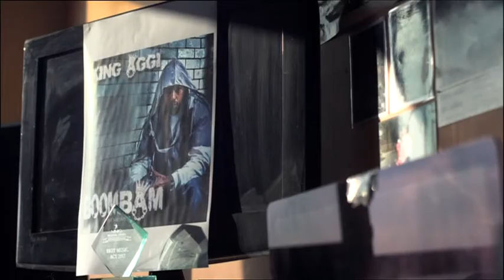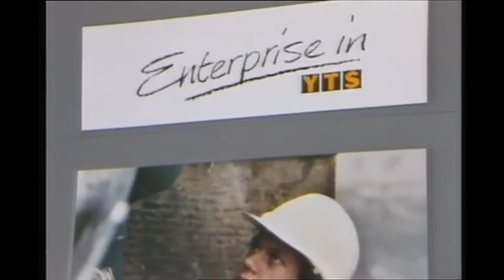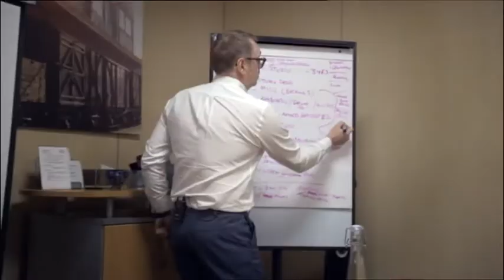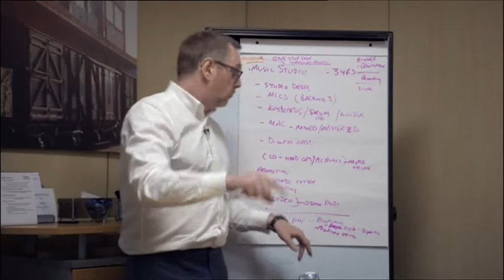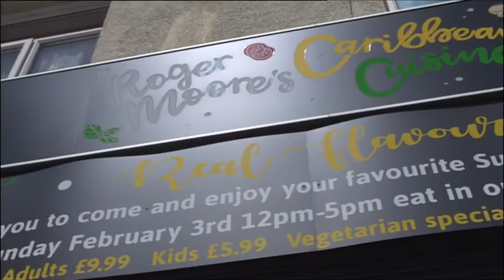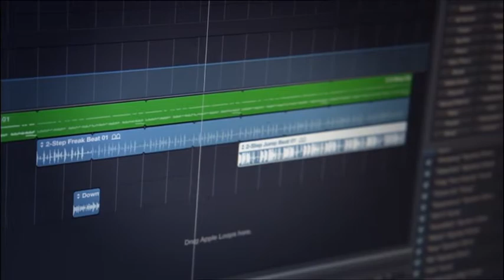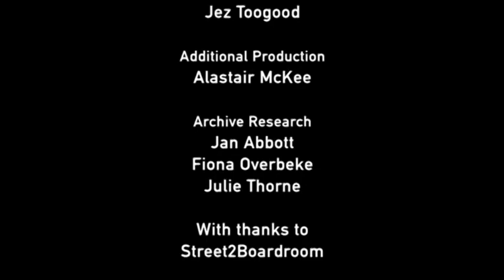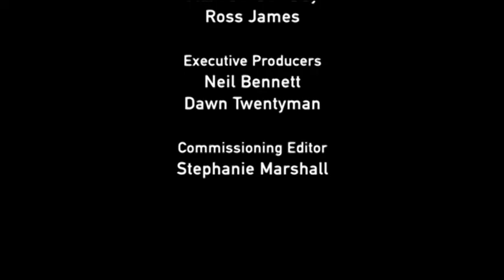Beyond the Frontline - BBC One West documentary - 29.8.2019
Beyond the Frontline is a BBC regional documentary for the West of England.

Charlotte Callen investigates an innovative scheme developed by Avon and Somerset Police that uses mentoring and education to help young drug dealers break out of a life of crime.